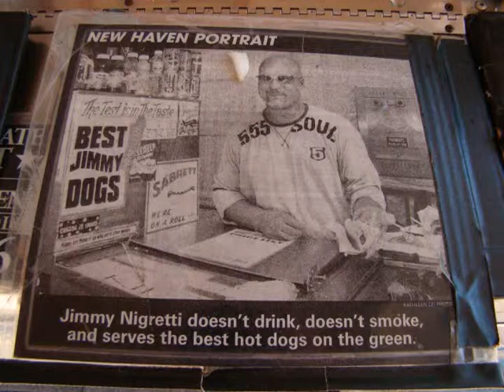**Hot Dog Heaven In New Haven** July 25, 2012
Your nose will lead the way. Right in front of New Haven's tallest building.

I wonder if the Governor knows about this place?